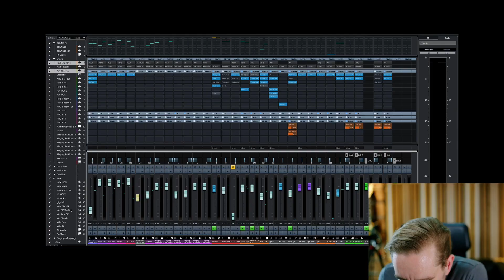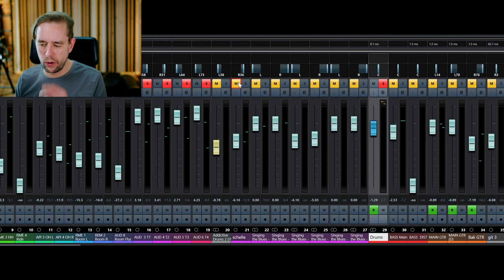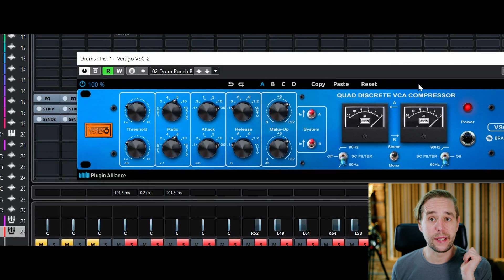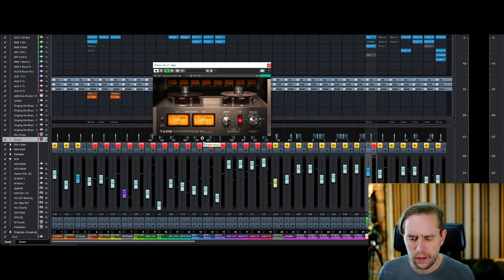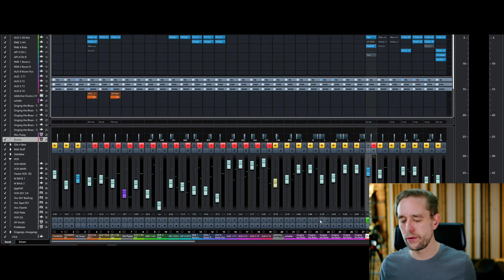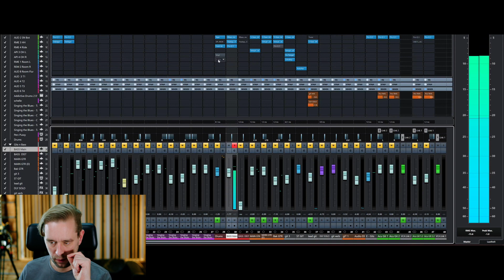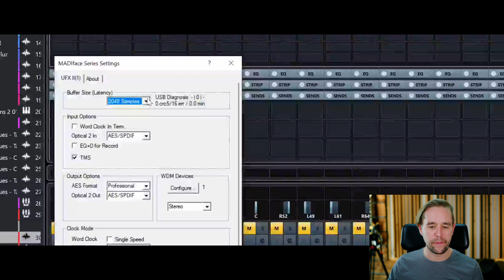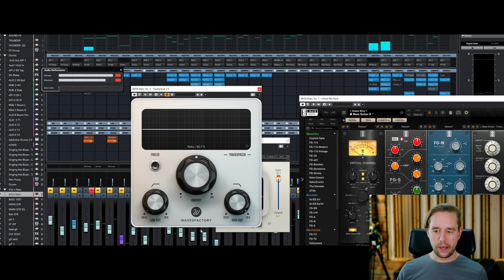Mix Quickies ►► E-Bass vs. Bass Drum! | Der Fight ums Low End | Vol. 13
Dein Low End ist nicht so richtig fett? Dein E-Bass und deine Bass Drum kommen nicht gut raus?
Dennis Westermann vom Cubetribe Tonstudio in Oldenburg gibt dir heute seine Tipps für ein aufgeräumtes Low End.

Die Grundausstattung für deinen Weg zum eigenen Tonstudio findest du bei Thomann ⬇️
Wir haben dir eine Liste mit von uns empfohlenen Geräten und Tools zusammengestellt! ➡️

➫ Kamera - Sony Alpha 7M2
➫ Objektiv - Tamron A036SF 28-75 mm F/2.8 Di III
➫ Kamerastativ - Manfrotto Befree
➫ Licht 1 - Neewer Dimmbare Bi-Farbe LED 960 Kit
➫ Licht 2 - walimex pro LED Sirius 160 Bi Color Set

0:00 Intro0:28 Einleitung1:46 Drum Gruppe2:27 Vertigo Compressor3:48 Tape Machine5:00 Crosstalk6:11 Fresh Air 6:55 E-Bass vs. Bass Drum8:30 Track Spacer für das Low End13:55 Outro 14:34 Endcard

➫ Licht 3 – Walimex pro LED Strip Light Slim
➫ Tonaufnahme – Tascam DR 70
➫ Mikrofon – Sennheiser MKE 600

0:00 Intro
0:28 Einleitung
1:46 Drum Gruppe
2:27 Vertigo Compressor
3:48 Tape Machine
5:00 Crosstalk
6:11 Fresh Air
6:55 E-Bass vs. Bass Drum
8:30 Track Spacer für das Low End
13:55 Outro
14:34 Endcard